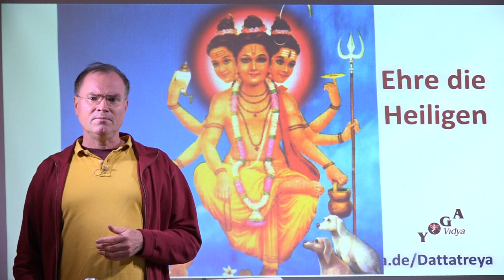Ehre die Heiligen - Kurze Götterbotschaften - Ehre die Heiligen -Dattatreya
Spüre die Anwesendheit der Heiligen, indem du sie verehrst und dich mit ihnen verbindest! Om Shanti

Wir freuen uns über deine Unterstützung durch das Klicken auf "Gefällt mir", Teilen und einem Abo. Danke!

Schaust du schon den neuen Yoga Vidya Live Kanal?